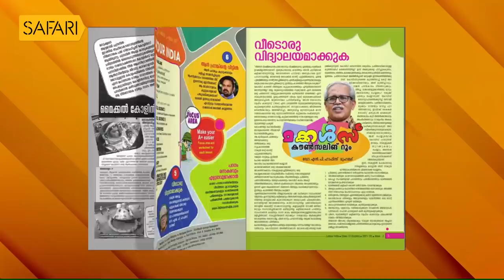Guinness Pakru 01 | Charithram Enniloode 1905 | Safari TV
Guinness Pakru 01 | Charithram Enniloode 1905 | SafariTV

|| ANTI-PIRACY WARNING ||